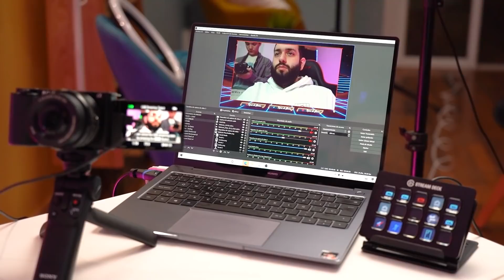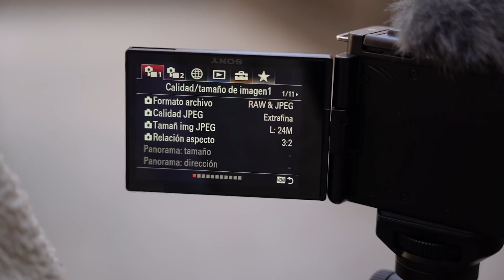SONY la HA MEJORADO!! ¿Pero graba mejor que un iPhone?